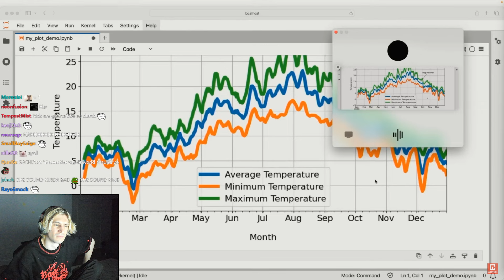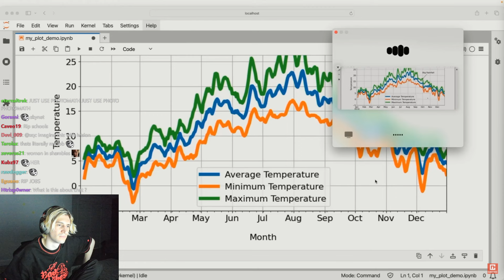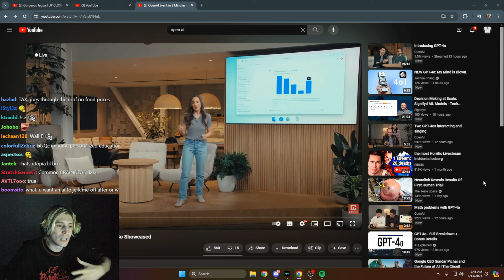xQc reacts to OpenAI 4o Event Showcase